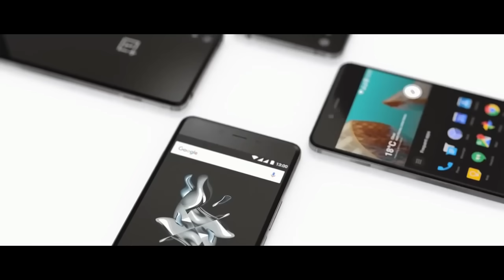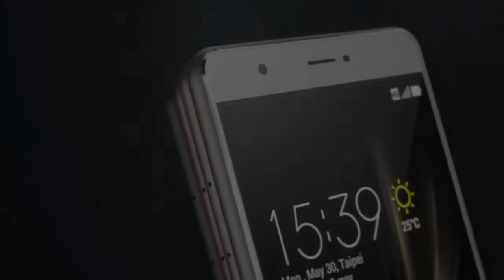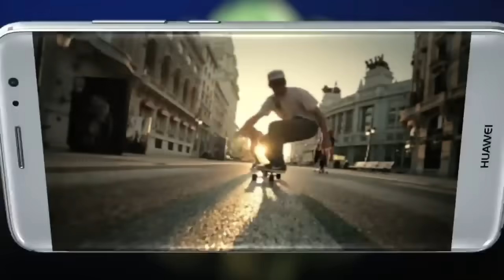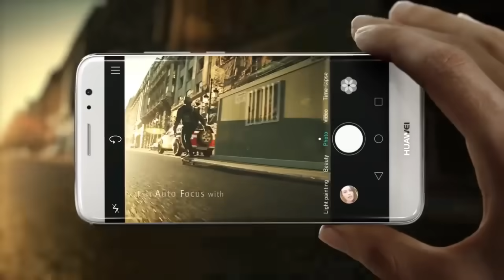TOP 5 Most beautiful smartphones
Hello friend's here is the top 5 most beautiful smartphones.All smartphone have good very good look and stunning design build quality and unique design and better performance and good battery backup. all the Sorted by the Specs of the Phone. These Phone has Great Physical Appearance, Build Quality, Longer Battery Life, Awesome Camera,etc.All smartphone work very well.

check this video also:-